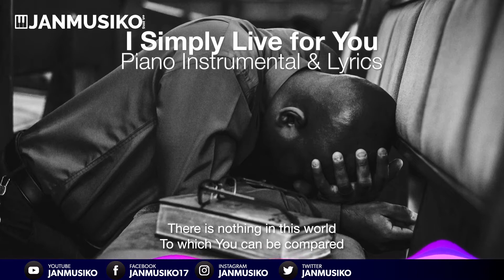I Simply Live for You - Hillsong | Piano Instrumental & Lyric Video